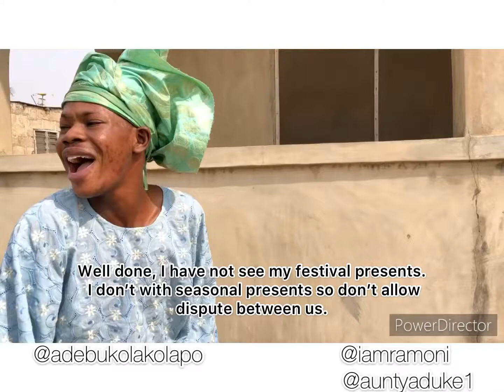ASUU STRIKE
Iya Larinlady